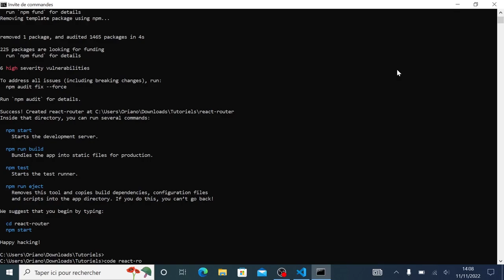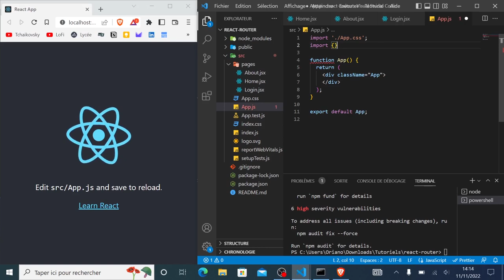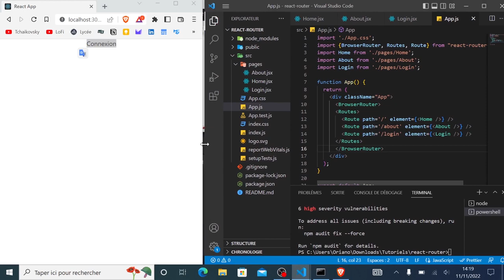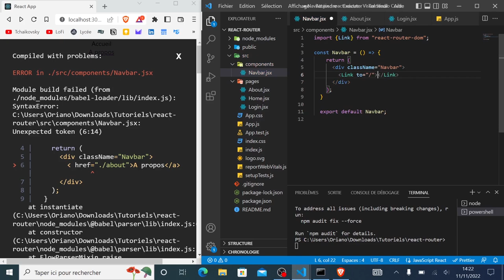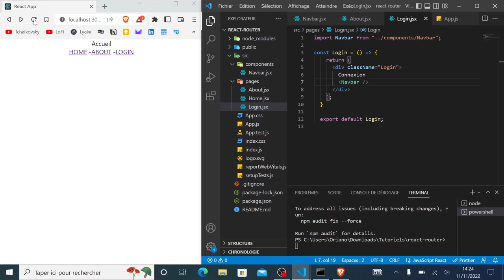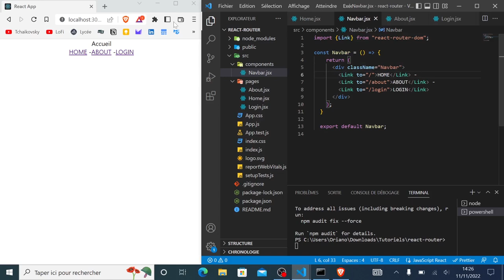Comment Utiliser REACT ROUTER pour Débutant en 2023 | Tutoriel Complet React.js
👾 Je t’offre ma formation WEB STARTER pour apprendre toutes les bases du web Viens me suivre sur Instagram

Créer un site web reactjs pour apprendre à utiliser router react dans ce projet tutoriel de développement web complet sur react.js et React Router Dom pour débutant ! Apprenez à connecter les pages de votre site React js entre elles.
Formation complète ReactJS pour débutants | Apprenez à créer des sites web avec React
Vous êtes débutant dans le développement web et vous cherchez à apprendre ReactJS ? Cette formation complète est faite pour vous !

Dans cette formation, vous apprendrez à créer des sites web interactifs en utilisant ReactJS, une bibliothèque JavaScript populaire pour le développement d'applications web. Nous aborderons tous les aspects importants de ReactJS, depuis la création de composants jusqu'à la gestion de l'état de l'application.

En suivant ce cours complet de formation, vous apprendrez également à utiliser HTML et CSS pour concevoir des interfaces utilisateur attractives et professionnelles. Nous vous guiderons étape par étape à travers les bases de HTML et CSS pour que vous puissiez les utiliser efficacement dans vos projets React.

Rejoignez-nous pour cette formation complète de développement web et apprenez à créer des sites web professionnels et interactifs avec ReactJS. Inscrivez-vous dès maintenant et commencez à développer vos propres applications web dès aujourd'hui !

0:00 Création du projet
0:17 Pages du site
1:00 Installation de react-router-dom
1:17 Router (BrowserRouter, Routes, Route)
4:00 Composants Navbar (Link)